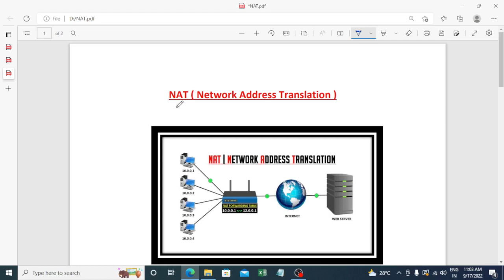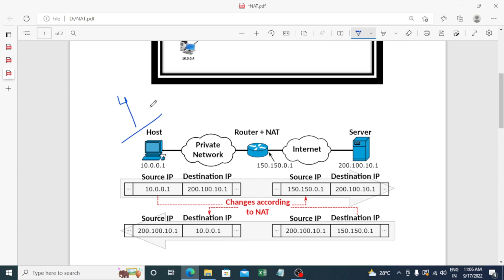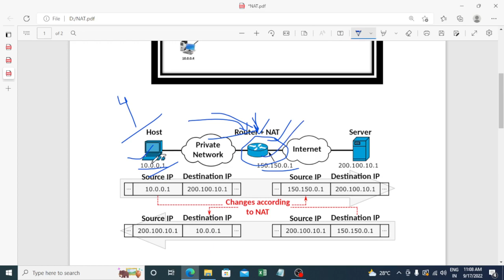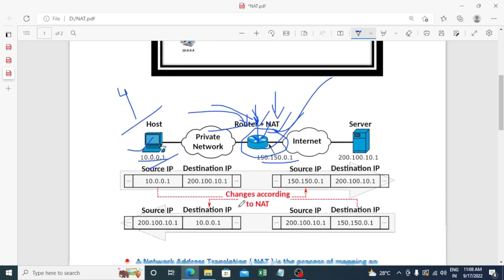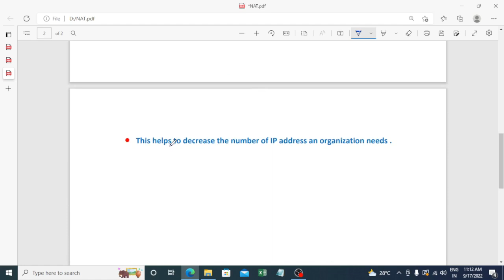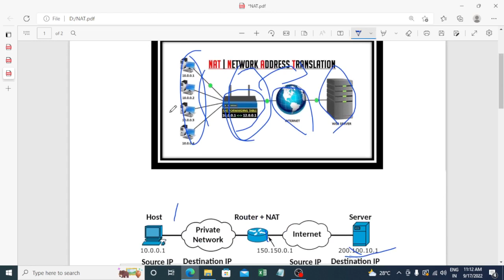What is NAT in Networking | What is NAT in hindi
Hello Friends,
Today, in this video i will discuss about NAT ( Network Address Translation ) . do you  things that how my device can access the internet after connected to router . you have to know about the NAT . It is a very additional technique in networking . watch this video complete and I hope , you will like this video .

what is nat
network address translation
what is nat in networking
nat in networking
how nat works
nat
nat networking
nat explained
nat router
port address translation
dynamic nat
nat on router
static nat
what is nat in computer networking
what is nat - network address translation
what is nat and pat
what is nat in hindi
what is nat in networking in hindi
what is nat in simple terms?
router